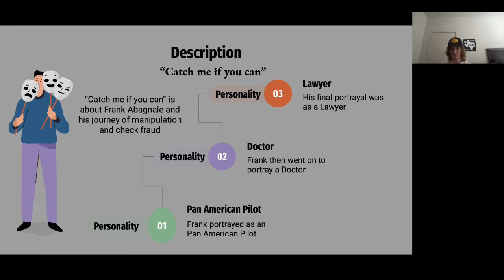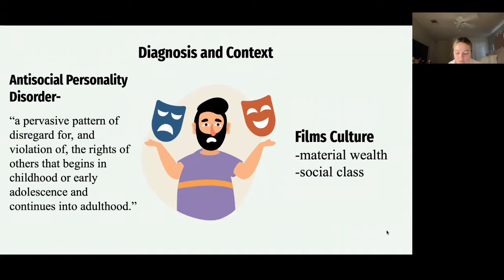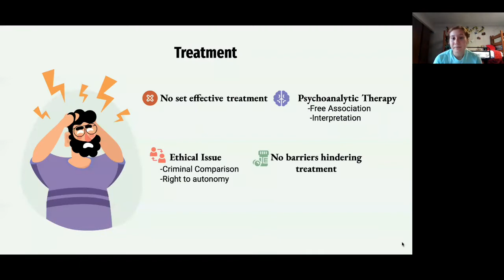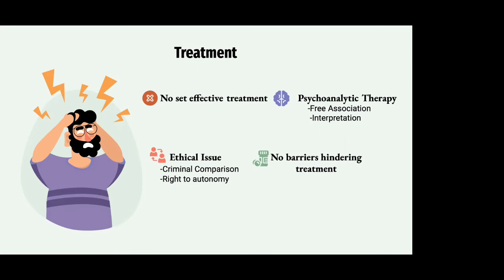Psychology Movie Presentation